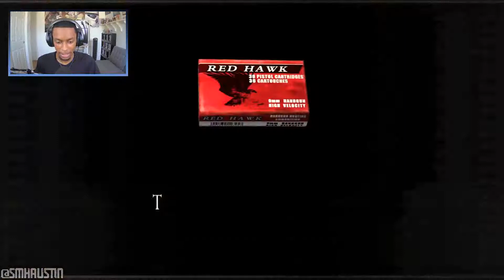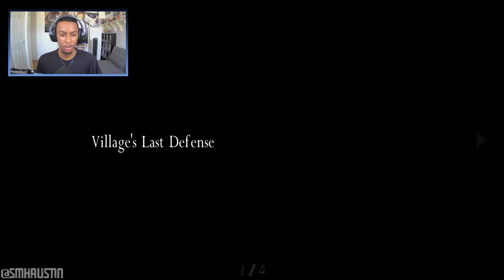MORE CHAINSAWS!!? Leon vs Chainsaw Sisters | Resident Evil 4 (Gameplay)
After having to defend themselves against waves of infected villagers, Luis leaves to search for something while Leon and Ashely head towards the new extraction point. Before they get there however they are met with another group of villagers who are guarding the camp door that Leon & Ashely must go through. Ashley being unable to defend herself is told to hide in nearby dumpsters while Leon goes ahead to defeat all the enemies so its safe for her proceed. After taking down the generic infected villagers a new enemy type appears, they are infected female villagers who also have chainsaws just like the Leatherface look alike did earlier in the game. Once again Leon must fight tooth and nail to protect himself and protect the defenseless Ashley.